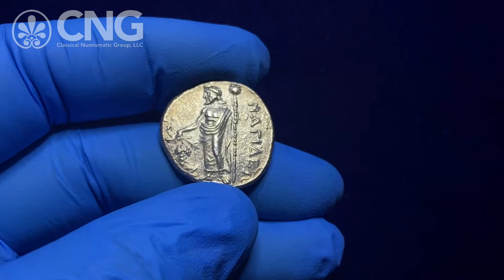Triton XXIV, Lot 22